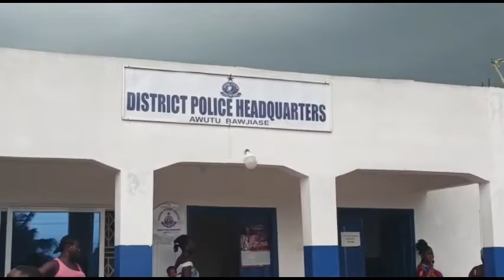*WICKED MAN WHO BLIND WIFE EYES WITH ACID AT AWUTU BAWJIASE FINALLY ARRESTED*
C/R

Police officer station at Awutu Bawjiase District, Constable Elvis Owusu Amankwa has arrested the 34 year old man Ishmael Atsitso Agboko who allegedly bath his wife , Comfort Tawiah with  Acid which has affects the victim eyes.

Comfort Tawiah , 29 years is totally blind after her husband, Ishmael  Agboko poured acid on her after the victim threatening to divorce him due to his deviant behavior.

The 29-year-old woman Comfort Tawiah was in a critical condition and totally blind after her husband bath her with acid at Awutu Bawjiase after the suspect had sex with her.

Police says, the suspect was arrested at Oklu- Nkwanta Police check point after Constable Owusu Amankwa stopped him but failed to stop.

Source says, the Police officer shot his  vehicle tyres leading to his Arrest.

Bawjiase District Police Commander, Chief Superintendent Felicia Ayensu confirmed the arrest to Court Nkomo.